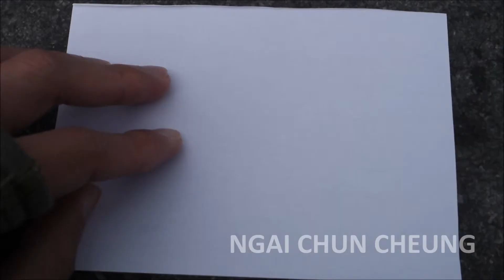More London Origami, Part d13e15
More London Origami by Ngai Chun Cheung